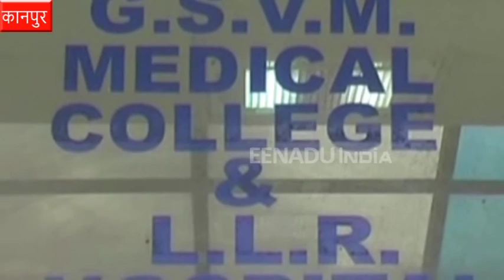कानपुर : बदमाशों और पुलिस में मुठभेड़, एक गिरफ्तार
कानपुर : जिले में नवम्बर माह में आठवां एनकाउंटर फजलगंज थाना क्षेत्र में हुआ. मुठभेड़ के दौरान बदमाशों ने पुलिस पर फायरिंग कर दी. वहीं जवाबी कार्रवाई में पुलिस की गोली एक बदमाश के पैर में लगी. जिसे पुलिस ने पकड़ लिया, जबकि एक बदमाश भागने में कामयाब हो गया.